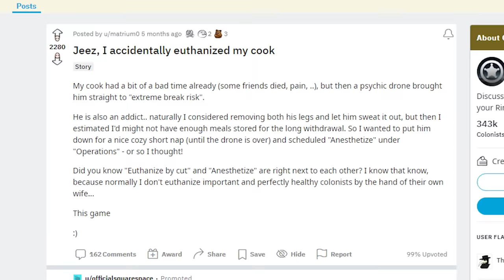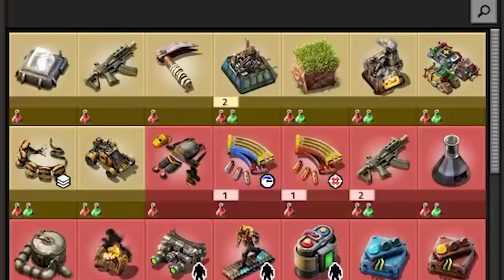SPREADING DEMOCRACY in Factorio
FACTORIO and AMERICA come together to bring you the greatest campaign of peace, love, and "democratic" dictators in this world of Factorio. A game about building grand Factories and annihilating insectoid "union workers", it shares some similarities with other games in the genre such as Rimworld. With a few friends, we attempted to achieve the AMERICAN DREAM in Factorio by harnessing the power of FREEDOM (and oil, lots of oil). Join me as we conquer *ahem* LIBERATE the creatures of this world with a little help from Uncle Sam. And if for whatever ungodly reason you actually read this whole description from start to finish, I'll let you in on a secret. I have a secret clips channel called "KleaperClips". Shhhh

Mandatory author credits for music used:
AMERICAN NATIONAL ANTHEM USA #1 LET'S GOOOOOO

also this banjo song

and the Terran 3 theme from Starcraft 1

as well as stuff from the Brigador OST